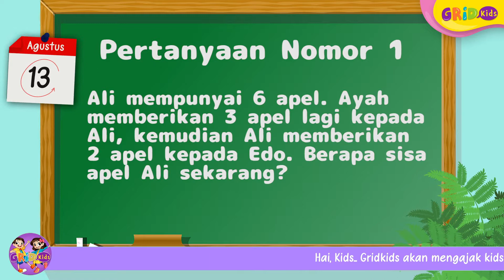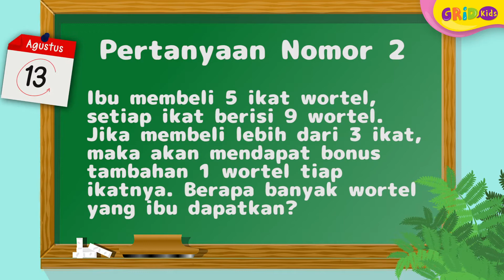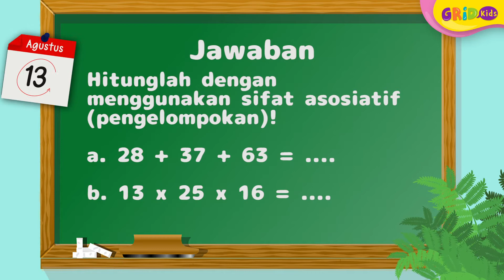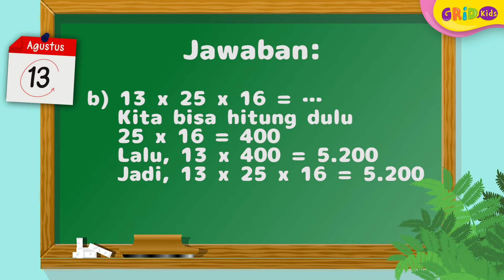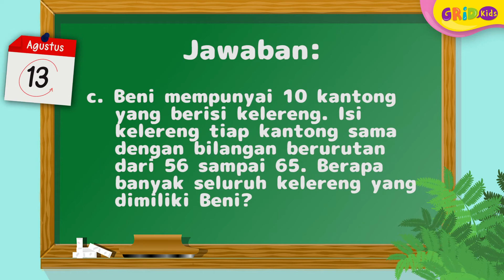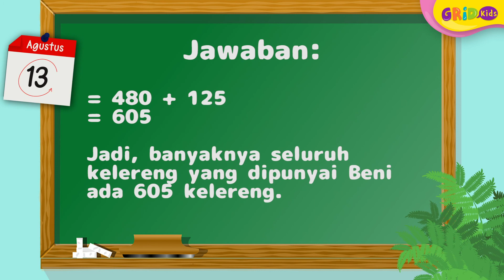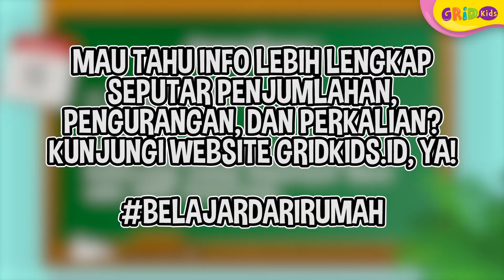Operasi Hitung Bilangan: Penjumlahan, Pengurangan, dan Perkalian - Soal TVRI 13 Agustus Kelas 1-3 SD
Kids, kali ini materi yang akan dibahas adalah tentang Operasi Hitung Bilangan: Penjumlahan, Pengurangan, dan Perkalian. Seperti apa materi beserta soal dan jawabannya? Yuk, kita simak videonya!

GRIDSKIDS ARE ALL ABOUT FUN!

Produser: David Togatorop
Editor : Sigit Purnomo, Iveta Rahmalia
Script Writer : Angel Ribka S
Video Editor: Dyta Alifa Salsabila, Glent Bonefasio
Social Media Team : Angel Ribka S